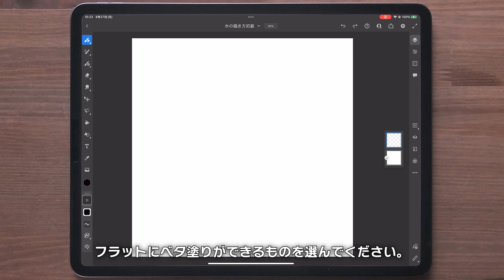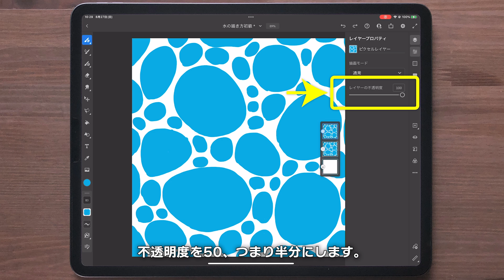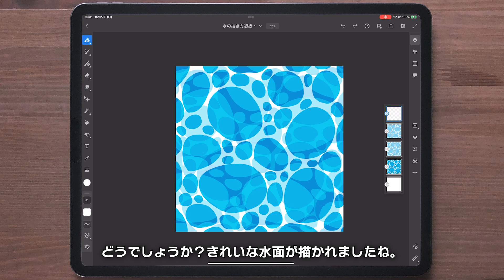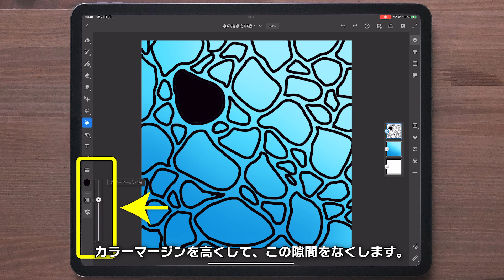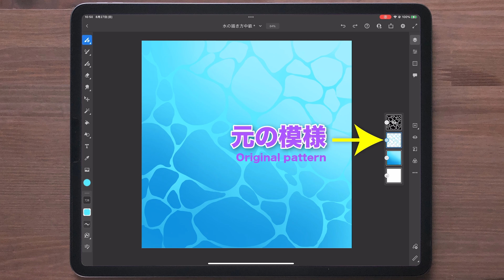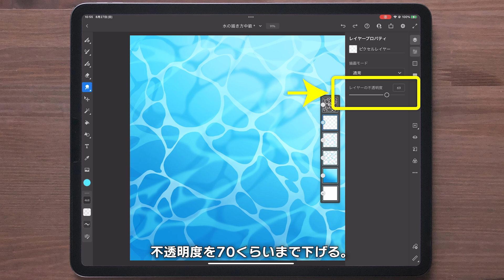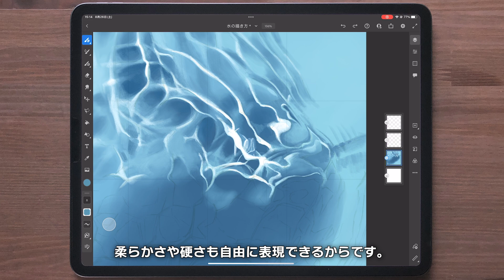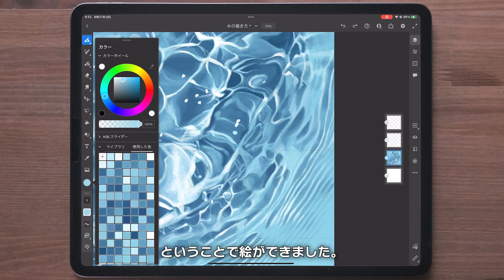初級・中級・上級編！水は簡単に描ける【イラストメイキング】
アドビフレスコを使って水面を描く方法を初級編、中級編、上級編に分けて詳しく説明します。デジタルお絵描きをする方は必見です。水がどんどん描かれていく様子をご覧ください。デジタルでイラストを描く様子がわかるので、絵を描かない方でも知識として楽しく見ていただける内容になっています。
各SNSで高解像度の静止画をご覧ください！
◆Twitter （メインのSNSです。絵の途中経過や告知を投稿します。
◆Behance（高解像度の絵が一覧できます）
お仕事やコラボなどのご連絡はこちらにどうぞ
素材写真はAdobe Stockに使用方法を確認の上、規定に従って適切に使用しています。
音源は下記サイトの利用規程に則って適切に使用しています。
00:00 はじめに
00:30 初級編
04:34 中級編
10:21 上級編
13:11 完成、エンディング